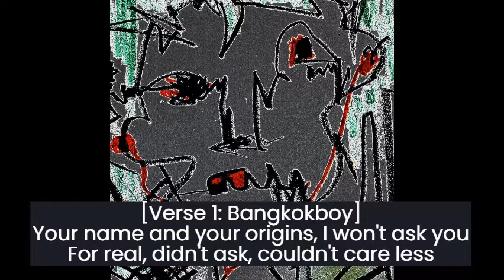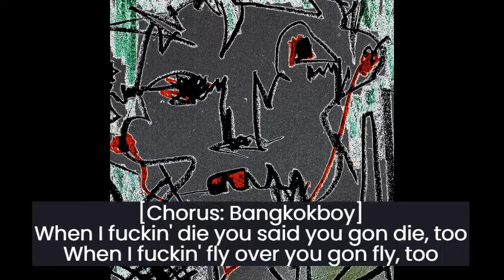du7 - ZAN [Eng sub]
du7 1st compilation album [The du7 Vol. 1] track #3 - 'ZAN'